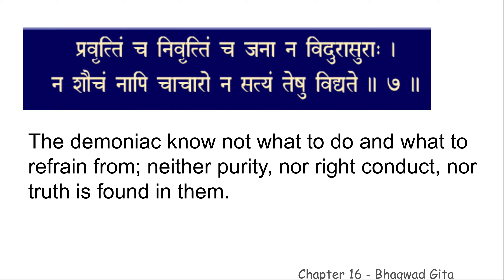chapter 16 verse 7 BGCWM